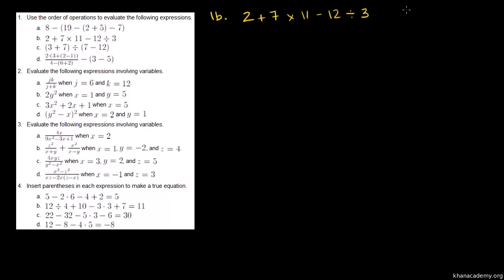Contoh Tertib Bagi Operasi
Penterjemah: Al Arif Adiputra Bin Abd. Malik